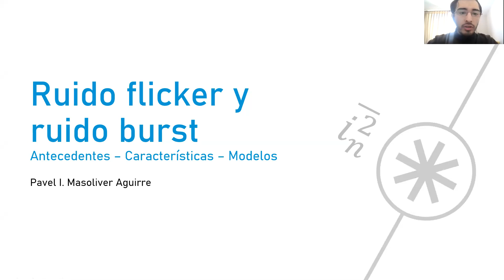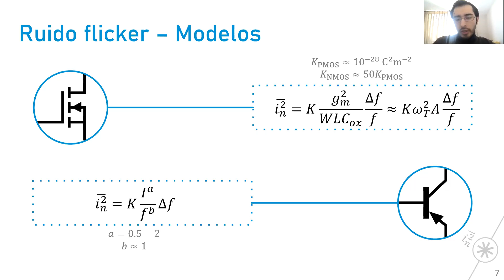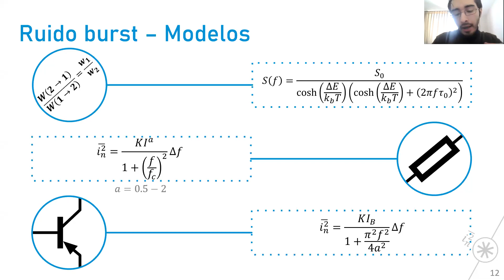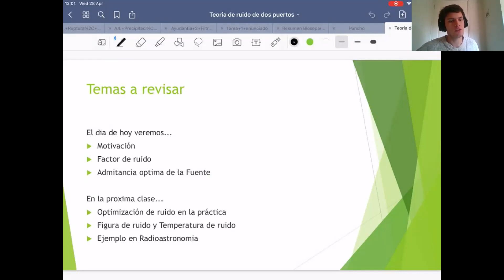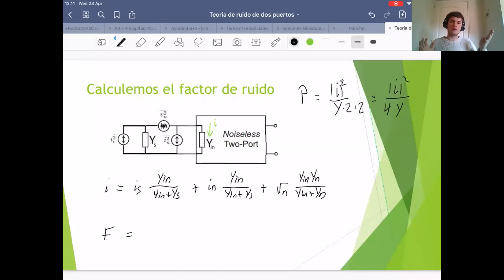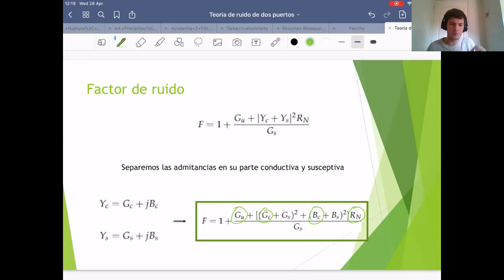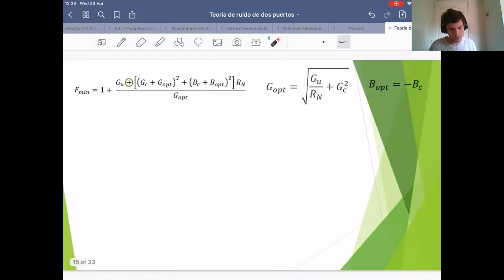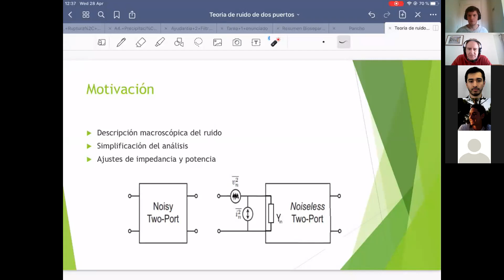IEE3453 I 2021 Clase 11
7.2 Ruido flicker y ruido popcorn
7.3 Teoría de ruido de dos puertos